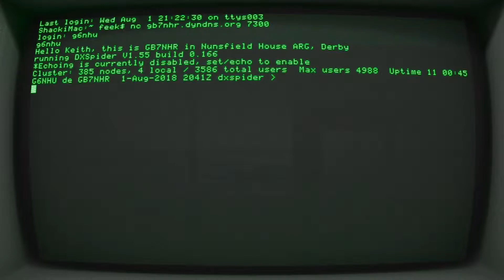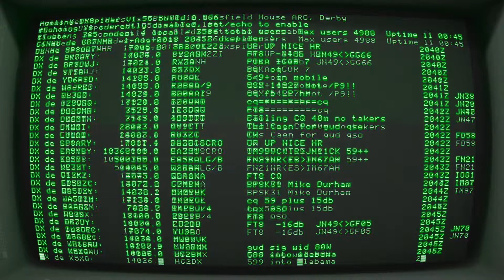Accessing a DX Cluster on an old terminal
Recorded using the Cathode app on an iMac.